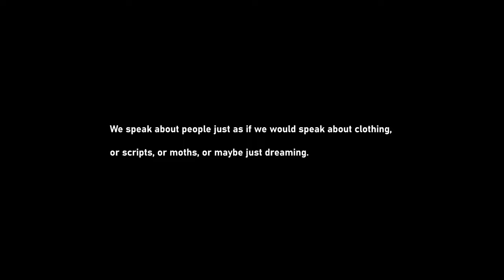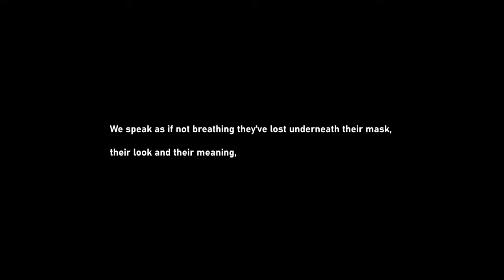How 2 conceptualize this sort of... stuff!! I lost the National Spelling Bee trophy, on this one...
The intended purpose of this material is 100% commercial.